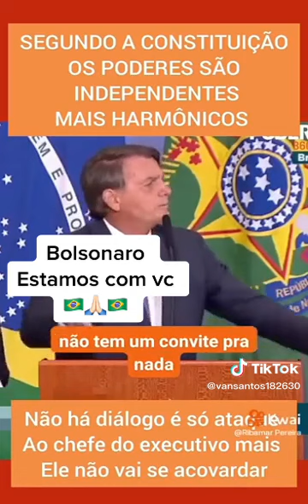a cobra vai fumar